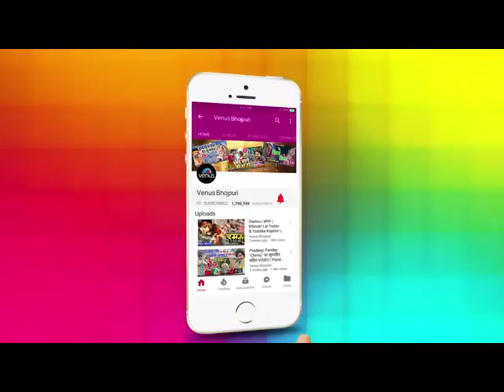Video।।Suna Saiya Ho।।सुनअ साइयां हो।।Khesari Lal Bhakti Video।।SunaSaiyaHo Full H D Video D J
D j pritam bajhiya d j prince babu